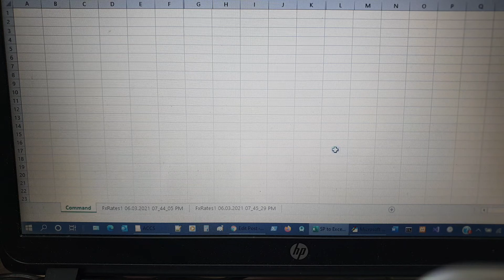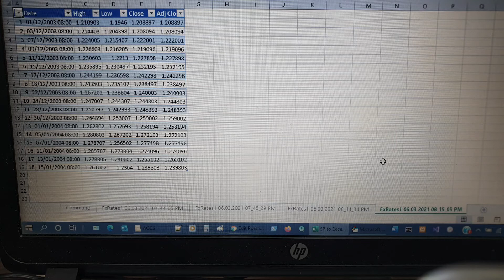Copy Sharepoint List to Excel using VBA.